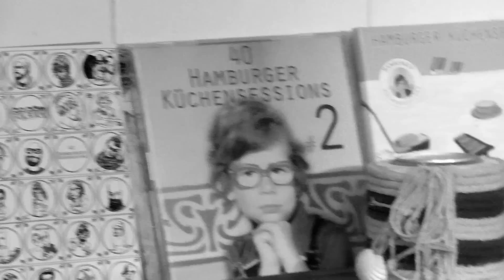Der Herr Polaris 'Uns Verbindet' live @ Hamburger Küchensessions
Der Herr Polaris performs 'Uns Verbindet' live @ Hamburger Küchensessions